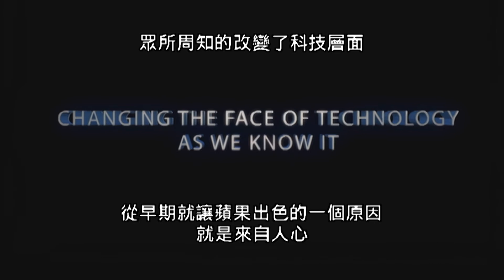賈伯斯傳 Steve Jobs His Story＿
創造蘋果電腦的靈魂人物史蒂夫‧賈伯斯，一生最重要的科技觀念啟發，卻是從十歲就開始。十歲時賈伯斯便展露了對器械的興趣，甚至於「已具有若干粗淺的電子知識。」此外，在他五歲時，賈伯斯一家便搬到Mountain View定居，該地正好處在後來被稱為「矽谷」的中心。
1997年，在「還有九十天蘋果公司就要破產」的情形之中，賈伯斯重回蘋果電腦，在他的大力整頓之下，這個原本不起眼的小公司將變成世界最有價值的公司，他負責監督這一連串獨創產品將永遠改變科技與世人的生活。
賈伯斯旺盛的企圖心就像一把火，不但鞭策自我，也讓周遭的人受不了。但他的個性和熱情已和他的產品密不可分，就像蘋果的硬體和軟體已結合成一個整體。我們可從他的人生故事得到啟發、學到教訓，但就創新、個性、領導力和價值而言，他絕對是最好的學習教材。